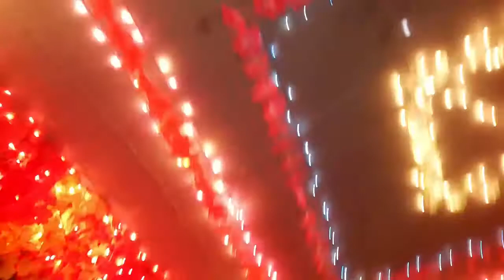Best Decoration on Rabi ul Awal 2017 All Pakistan Videos Which Counry Best.?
Best Decoration on Rabi ul Awal 2017 All Pakistan Videos  Which Counry Best.?Qurani Wazaif in Urdu|12 rabi ul awal ka special qurani wazifa|sakhat hajat ko puri karnay ka wazifa
wazifa for friday night12 Rabiul Awal Ka Wazifa, Ameeri Ha Wazifa, ameer hone ka wazifa, Wazifa For Dolat, Eid Milad un-Nabi Ka Wazifa, Eid Milad Ka Wazifa Daulat K Liye, islam advisor